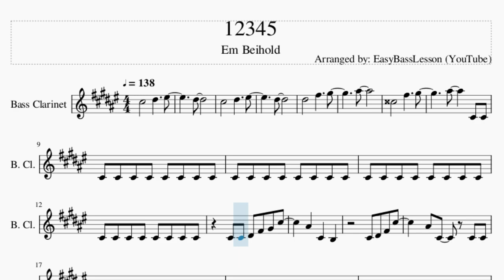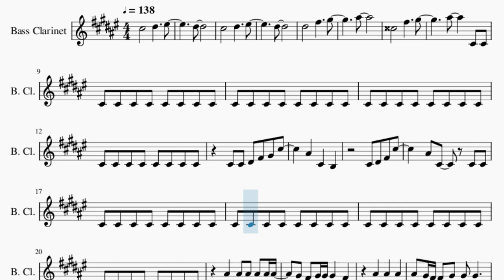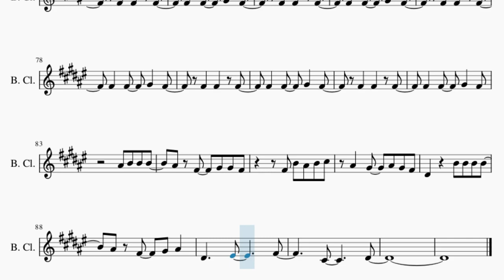Bass Clarinet Sheet Music: How to play 12345 by Em Beihold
Comment and let us know how the videos have helped you. It keeps us going! :)Here is a sheet music/tab video on the song 12345 by Em Beihold on the bass clarinet. A bass clarinet sheet music arrangement which is transposed to notes that are easily played by bass clarinet, for the song 12345 by Em Beihold.

EasyMusicLesson teaches you to play the your favorite instrument, through well-arranged sheet music so that you too can learn how to play 12345 by Em Beihold on the bass clarinet as fast as you can. A bass clarinet sheet music with backing tracks to help your play the song better.

Chords of Bass Clarinet arrangement:
E Maj   E Maj   A Maj   A Maj   A Maj   A Maj   A Maj   A Maj
A Maj   A Maj   A Maj   A Min   A Min   A Min   A Min   A Min
A Min   A Min   A Min   A Min   E Maj   E Maj   E Maj   E Maj
E Maj   E Maj   E Maj   E Maj   E Maj   E Maj   A Maj   A Maj
A Maj   A Maj   A Maj   A Maj   A Maj   A Maj   A Maj   A Min
A Min   A Min   A Min   A Min   F# Min   F# Min   B Maj   F# Min
F# Min   B Maj   F# Min   F# Min   B Maj   C# Min   B Maj   E Maj
E Maj   A Maj   E Maj   E Maj   E Maj   E Maj   E Maj   E Maj
E Maj   E Maj   E Maj   E Maj   E Maj   A Maj   A Maj   A Maj
A Maj   A Maj   A Maj   A Maj   A Maj   A Maj   A Min   A Min
F# Min   F# Min   B Maj   F# Min   F# Min   B Maj   F# Min
F# Min   B Maj   F# Min   F# Min   B Maj   F# Min   F# Min
B Maj   F# Min   F# Min   B Maj   F# Min   F# Min   B Maj   C# Min
B Maj   E Maj   E Maj   A Maj   E Maj   E Maj   E Maj   E Maj
A Min   A Min   E Maj   B Maj   F# Min   E Maj   B Maj   F# Min
E Maj   B Maj   C# Min   B Maj   E Maj

Melody notes of Bass Clarinet:
D#5
C#5       D#5     F5
D#5
D#5       F#5     G#5
A#5
D5       F#5     G#5
A#5     C#4 C#4
C#4 C#4 D#4 F#4 G#4 C#5
A#4   C#4   B3
C#4 D#4 F#4 C#5
A#4 C#4   C#4 C#4
G#4 F#4 G#4 G#4     F#4
A#4   A#4   A#4
A#4 G#4 F#4   G#4   G#4
A#4 B4 B4 B4
A#4 F#4   G#4 G#4 F#4
F#4 B4 A#4 B4 C#5
A#4   G#4   A#4 G#4 F#4
D#4     B4 B4 B4 B4
A#4 F#4   G#4 G#4